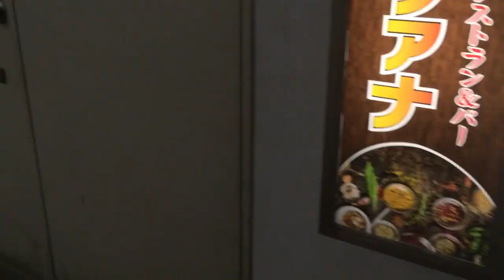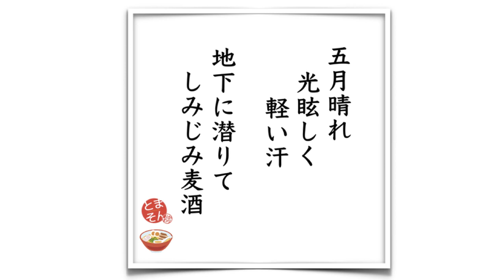中華そば みたか （東京・三鷹） 五目油そば ＋ チャシュー皿 ＋ サッポロラガービール 赤星 〜ラーメン食べて詠います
「ビールと絶妙！昭和の贅沢感満載でレトロスペシャルな五目油そば！」と言う感想！。三鷹駅界隈も人出があるようで、いつもと比べればずっと少なく寂しげ・・・。UBER EATS の自転車だけが活発に動き回るような風景。私も夜の分はテイクアウト方式へ切り替え。このためここ数ヶ月、すっかりエンゲル係数が上がってしまいまして、いつも夏のボーナスが待ち遠しい。つーか出るのか！？。そんな不安を考えても仕方がないので耐え忍びましょう。ここもテイクアウトメニューあるよ！三鷹に寄ったら激しくオススメ！